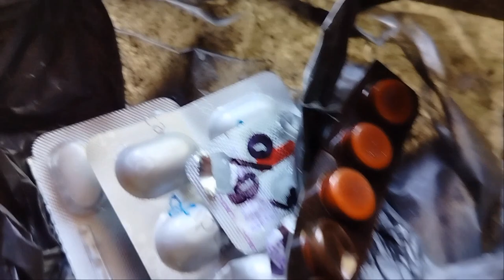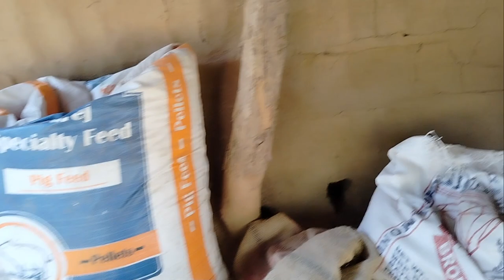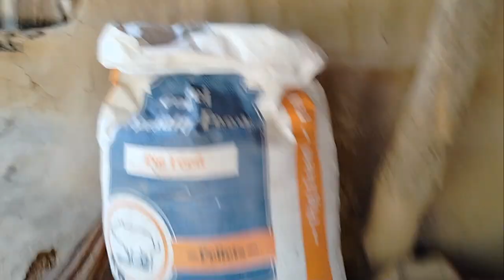what we feed to our pig || pig mukbang // aji tu gahori para mukbang kurebo ase dai 😁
naga mukbang || pig mukbang // aji tu gahori para mukbang kurebo ase dai 😁